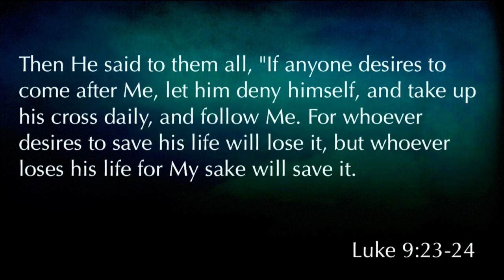Micah 7 | "My God Will Hear Me"